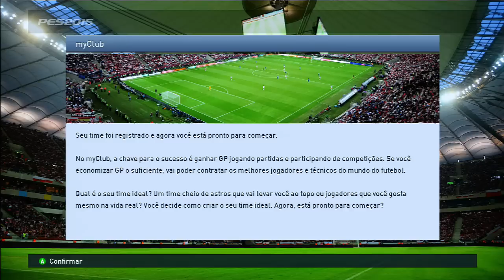Pes 2015 - My Club / Introdução (Xbox360)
Faaaaala, galera hoje começa a SERIE: MY CLUB aqui no canal!
***NÃO DEIXE DE SE INSCREVER E DE DAR AQUELE "GOSTEI"!

SKYPE:
live:pesearte
PARCEIROS: